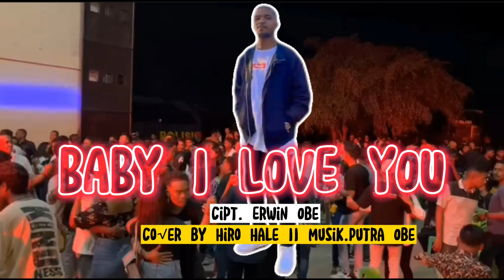Dansa Qizomba||BABY I LOVE YOU||Cipt. Erwin Obe||Co√er By Hiro Hale